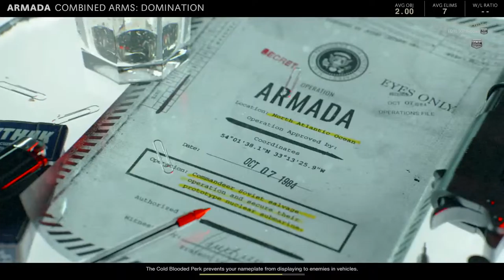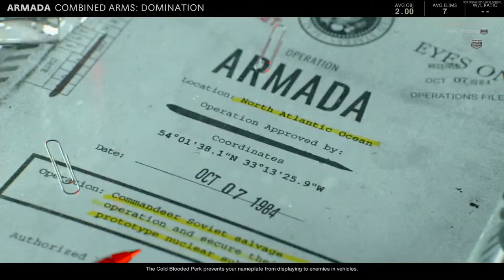Call of duty